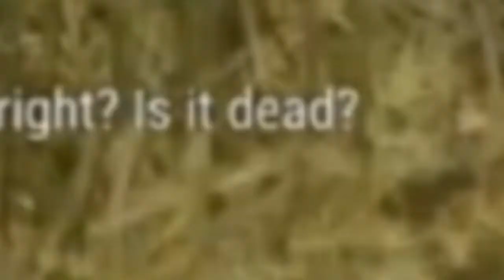Bowhunting & Diamonds on Cuatro Colinas |theHunter: Call Of The Wild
Hunting on the new map, Cuatro Colinas. I've been busy with my school and hobbies, so I've been a bit lazy on YouTube. I will try to make more videos more actively. Happy New Year!